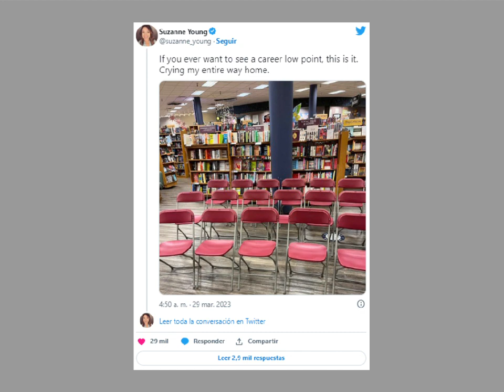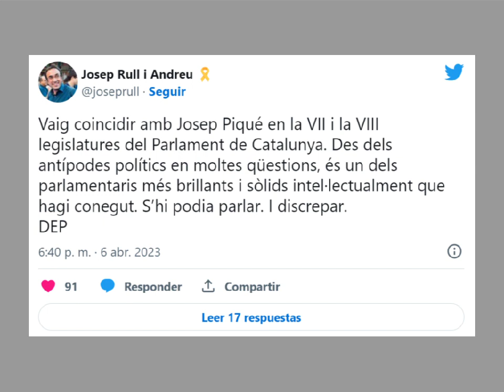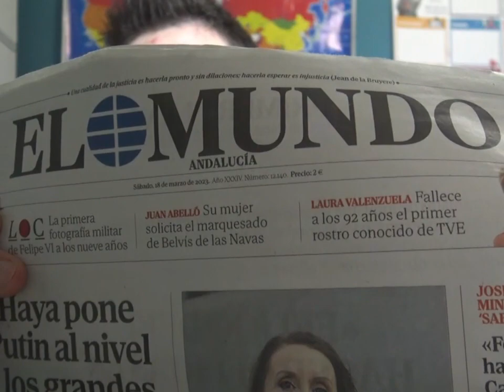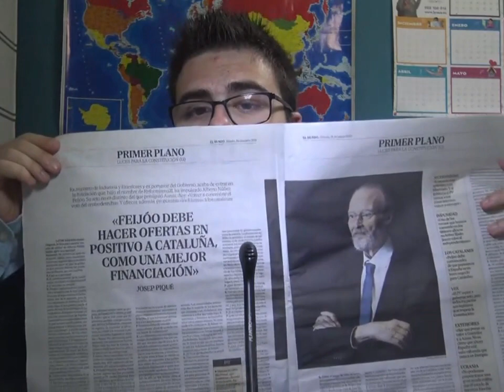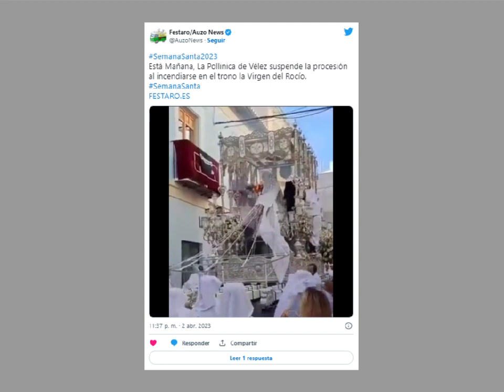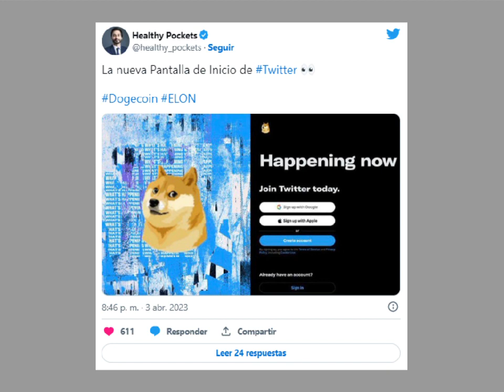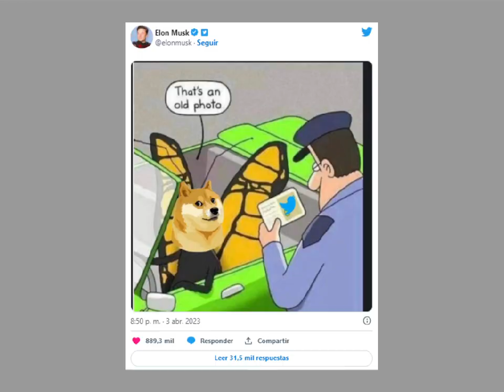El programa del loco del pueblo - Programa 345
En 'El programa del loco del pueblo' de esta semana hablamos de la inauguración de El Cable Inglés en Almería, de que Yolanda Díaz ha finalizado la “fase de escucha” de su proyecto Sumar, de que ha muerto el exministro Josep Piqué, de que el ex primer ministro italiano Silvio Berlusconi padece leucemia, de que Finlandia entra en la OTAN, de que los conservadores han ganado las elecciones finlandesas, de las elecciones presidenciales en Montenegro, de la declaración de Donald Trump ante el juez tras ser detenido por los supuestos pagos a la actriz pornográfica Stormy Daniels, de que París vota en contra del mantenimiento de los patinetes de alquiler, de que el gobierno australiano ha prohibido TikTok en los dispositivos de los empleados públicos, de que han agredido al ministro de Seguridad de la provincia de Buenos Aires (Argentina), de que el Aeropuerto London City permitirá a sus viajeros llevar en sus equipajes de mano hasta dos litros de líquido, de que un incendio ha arrasado un mercado con miles de tiendas de ropa en Dacca (Bangladesh), de que ha muerto en Chiclana (Cádiz) un futbolista tras ser apuñalado por un joven de 20 años, de que ha muerto un agente de la Guardia Civil tras ser arrollado por un coche robado en una reyerta en Asturias, de que ha muerto un policía en prácticas en Madrid tras chocar su moto contra una ambulancia, de que un naufragio en Santander se ha saldado con dos muertos y un desparecido además de siete tripulantes salvados, de que una madre se ha tirado desde un quinto piso con su hija en Avilés (Asturias), de que en Ceuta se ha avistado a una persona conduciendo un patinete portando una lavadora, de que el incendio de una virgen en un trono de Vélez-Málaga (Málaga) ha dejado dos heridos durante una procesión, de que durante unos días el logotipo de Twitter fue un perro, de que la compañía de cohetes Virgin Orbit se ha declarado en bancarrota, de que el experto en inteligencia artificial Eliezer Yudkowsky avisa que o se apaga la IA o morirá toda la población, de los tres fraudes en los que podría incurrir Ana Obregón en España si inscribe a su nieta nacida por vientre de alquiler, de que 'El Periódico de Extremadura' ha cumplido 100 años, de que la radio digital DAB+ resucita en España y llegará a 18 provincias próximamente, de que la jefatura de deportes de RTVE se niega a dimitir tras el escándalo de la publicidad encubierta de El Ganso, de que la serie '4 Estrellas' irá después de la segunda edición del 'Telediario', de que el Osasuna y el Real Madrid jugarán la final de la Copa del Rey, de cómo fue el Gran Premio de Australia de Fórmula 1, de que Felipe Massa estudia denunciar el título de 2008 que ganó Lewis Hamilton, de cómo fue el Gran Premio de Argentina de Moto GP y del Masters 1000 de Miami. Al final tendremos las recomendaciones de la semana y la sección de 'Aquí caben todos'. Nuestro patrocinador 'Mis takes' Estamos en Twitter @CanalManolo También tenemos un servidor de Discord, al cual te puedes unir.